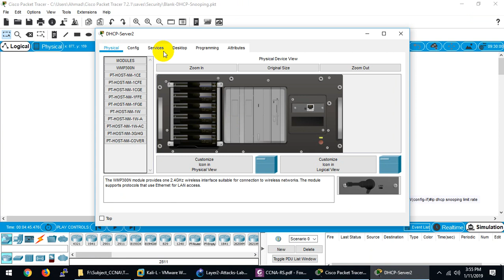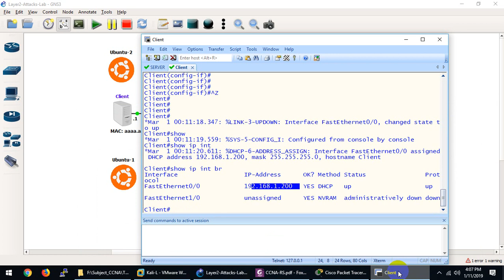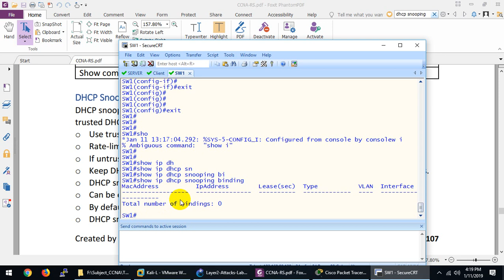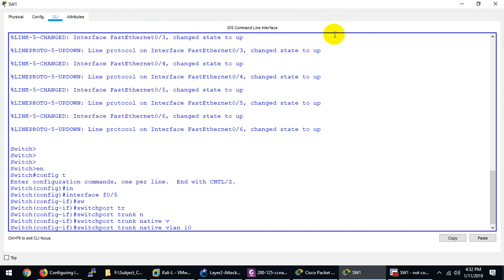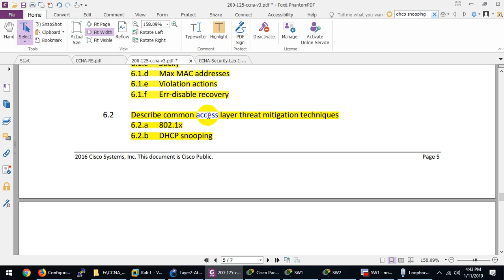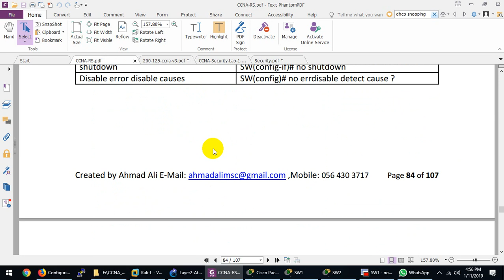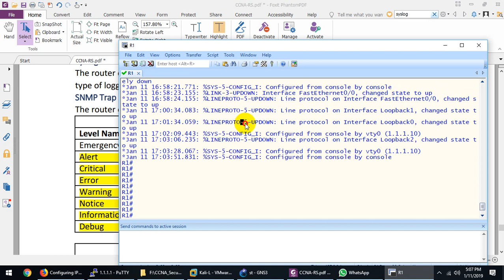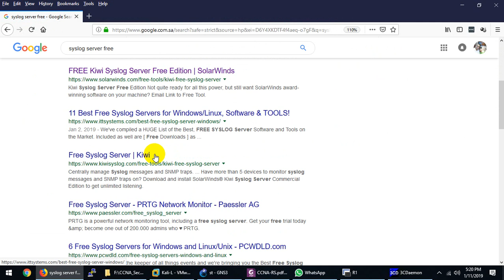Lecture19(200-125)- Access Layer Threat, AAA & Syslog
Authentication: who are you? And are you a right person?
Authorization: After authentication, checks what allowed to do for specific user.
Accounting: Collect & store info about a user’s login. Information can have utilized for audit.

AAA with TACACS+:
Terminal Access Controller Access Control System Plus (TACACS+) is a Cisco proprietary protocol
that is used to deliver AAA security services. It is an application which is implemented through
AAA and provides centralized acceptance of user to take the access control of routers and other
access servers in the network.
AAA with RADIUS:
Remote Authentication Dial in User Service (RADIUS) is a security protocol that secures the
network against unauthorized access. The RADIUS clients run on the Cisco routers and send
authentication request to a centralized RADIUS server which contains network service access
information and user authentication.
CCNA R&S course outline cover in this video:
6.2 Describe common access layer threat mitigation techniques
6.2.a 802.1x
6.2.b DHCP snooping
6.2.c Nondefault native VLAN

6.6 Describe device security using AAA with TACACS+ and RADIUS
7.1.c Syslog